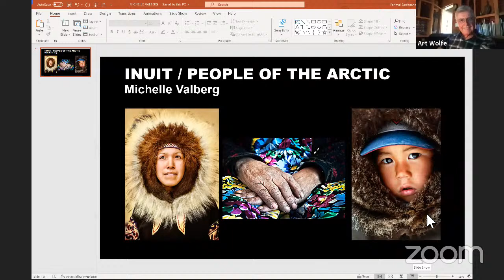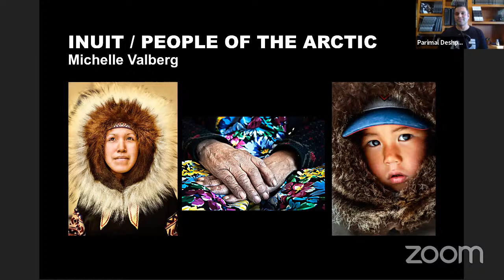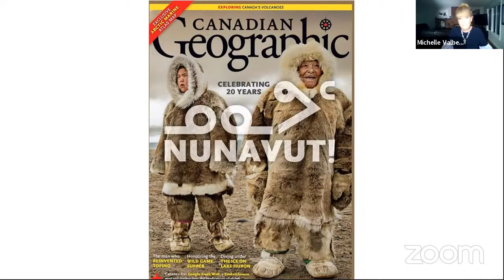INUIT, PEOPLE OF THE ARCTIC by Michelle Valberg - EARTH IS OUR WITNESS Live!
A live conversation with Nikon ambassador & Canadian Geographic photographer-in-residence Michelle Valberg, as she shares inspiring images & stories of INUIT, the people of the Arctic. Joining us in Earth Is Our Witness artist-in-residence Art Wolfe & host Parimal Deshpande.